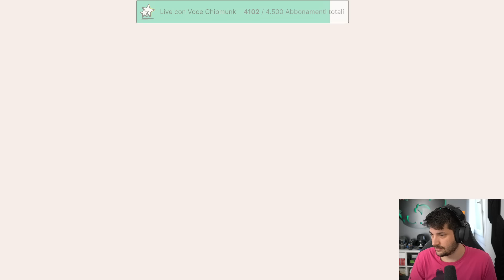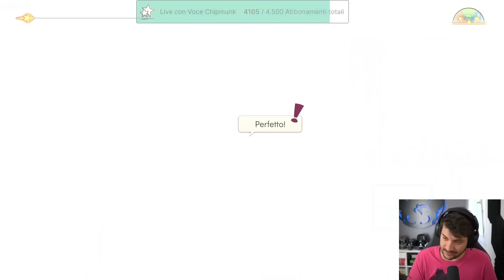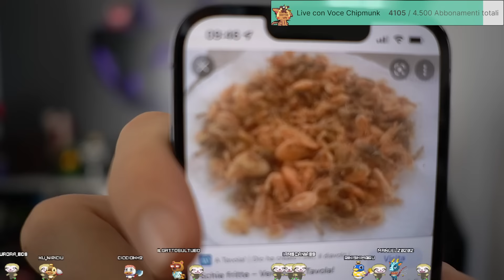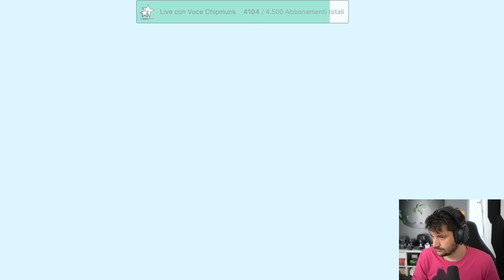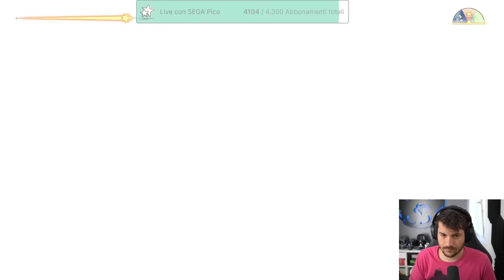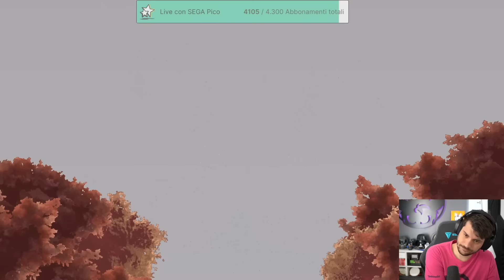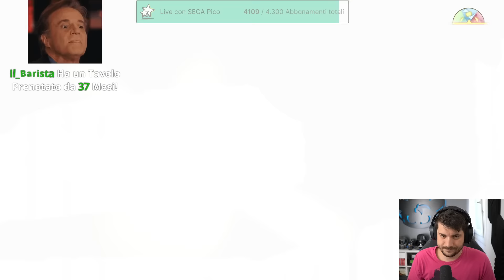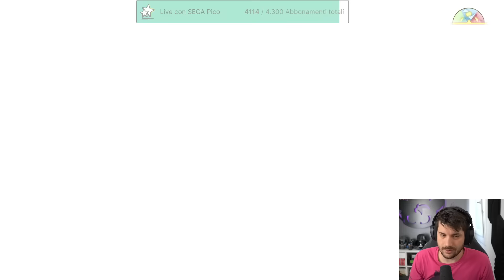Piangiamo di Venerdì - Spiritfarer !NordVPN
In questa live Piangiamo di Venerdì - Spiritfarer !NordVPN